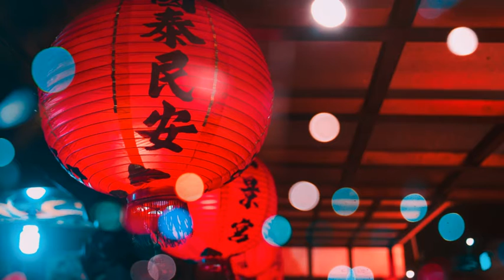432Hz*** Nelka Senavirathna-Chinese SoulFlute - down-tempo instrumental.Beautiful soft music.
Original music is convert to 432hz Music.

No copyrihgt music.

Genre:down-tempo instrumental.

Titre:  Chinese Soul Flute
Auteur: Nelka Senavirathna